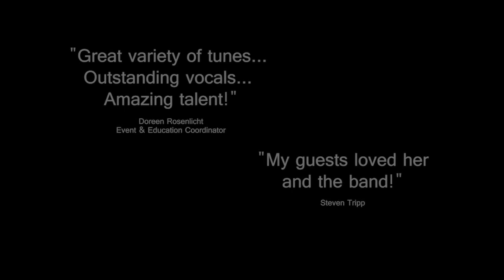Meredith Seidel + Soul Fusion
Here at Suburban Video we love it when we can help our fellow event professionals with their marketing needs. That's why we jumped at the opportunity to help one of our favorite musicians, Meredith Seidel, and her band Soul Fusion.

They were looking for dynamic and fun way to promote their services, so they reached out to us about creating a demo that they could show to prospective clients, post on their website and social media pages, and send out to the various talent agencies that they work with.

The resulting videos are just fantastic and will be a great asset to Meredith and Soul Fusion's marketing efforts.